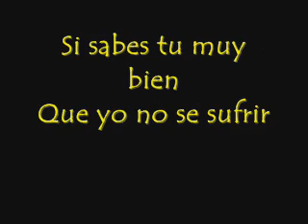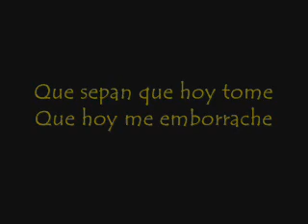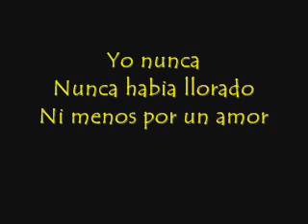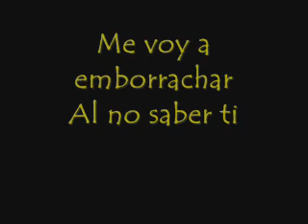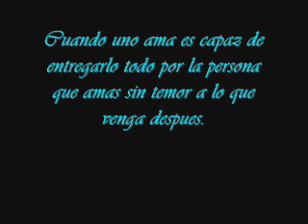Por ti - Segundo Melendez